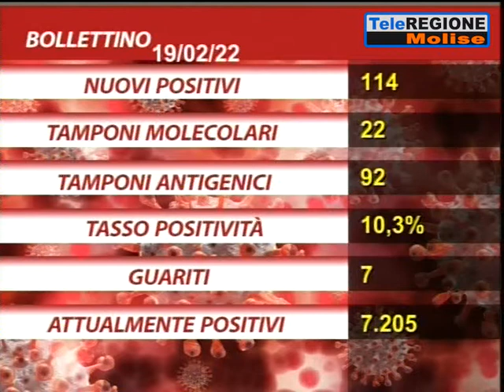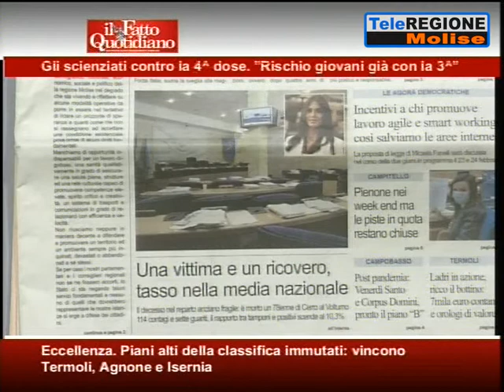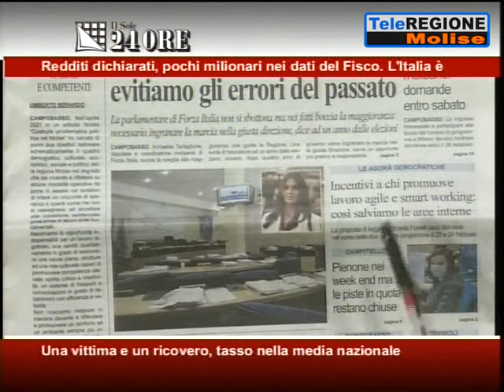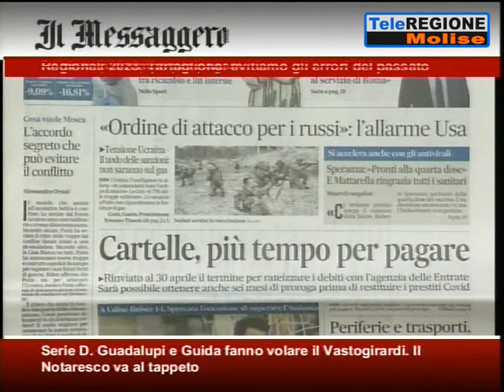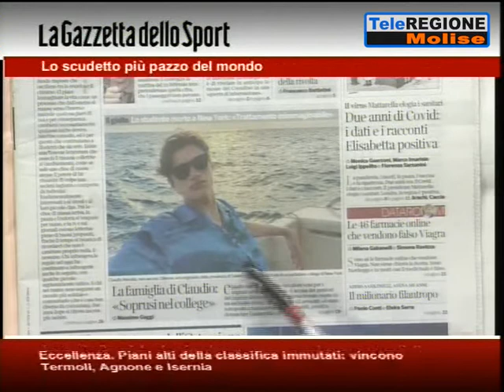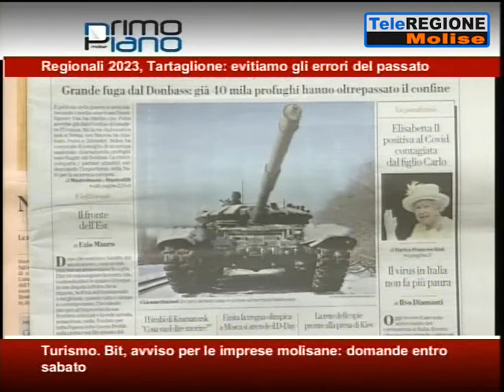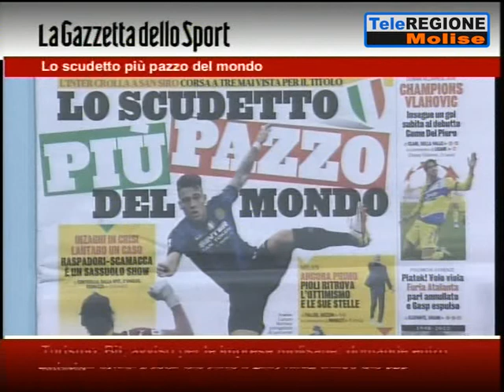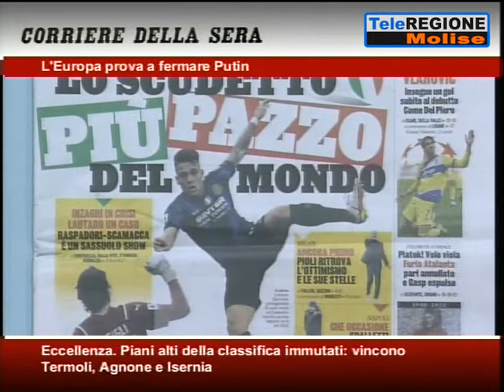Rassegna Stampa - 21/02/2022